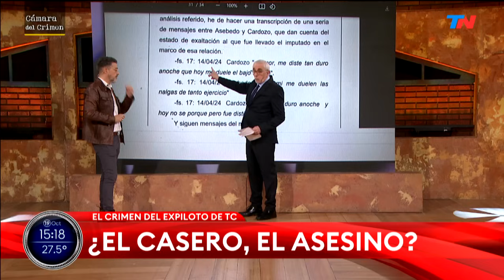EL CRIMEN DEL EX PILOTO DE TC CARLOS GARRIDO I "Cámara del Crimen" - 19/10/24